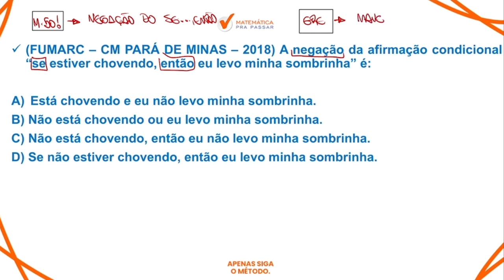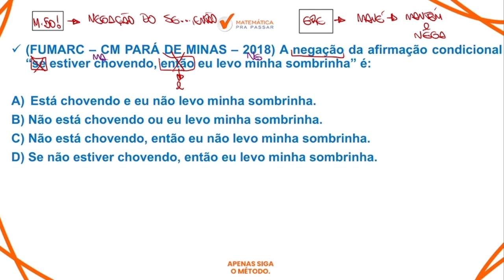Raciocínio lógico para AL MG | Negação do Se Então se faz assim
Você não sabe Raciocínio Lógico para AL MG ?

Então você precisa aprender com esse vídeo onde nosso professor, Renato, mostra Raciocínio Lógico para AL MG.

Você terá um passo a passo para aprender Raciocínio Lógico para AL MG e sair na frente de muitos concorrentes e mandar bem no concurso do Al MG.

Agora basta dar o play no vídeo e aprender com o Método MPP Raciocínio Lógico para AL MG.